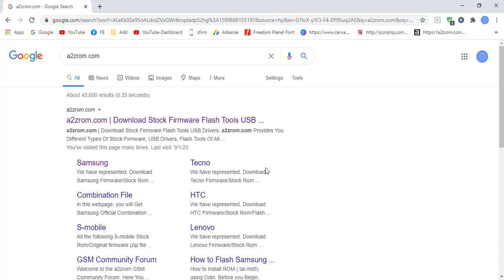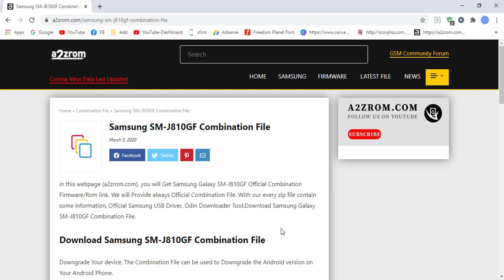Download Samsung SM-J810GF Combination File | Firmware | Flash File